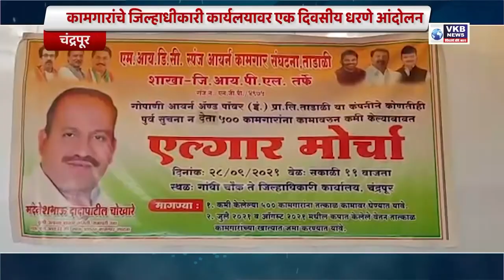कामगारांचे जिल्हाधीकारी कार्यलयावर एक दिवसीय धरणे आंदोलन